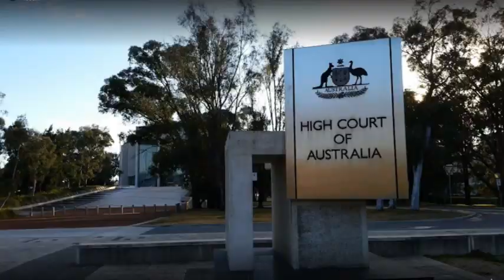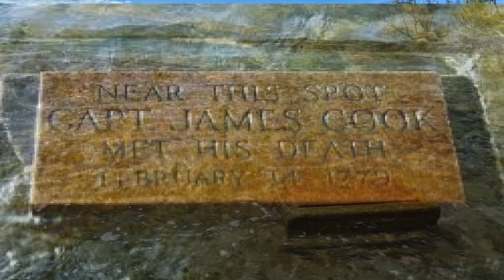Looking for things to do in Canberra?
Here's an intro to Lake Burley Griffin Cruises. We enjoyed it so much we decided to VLog it for you.